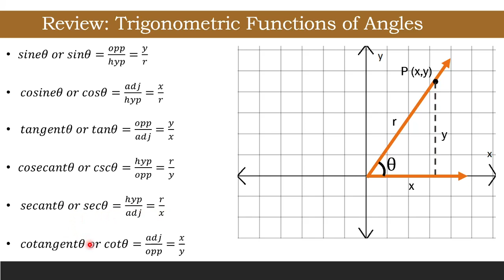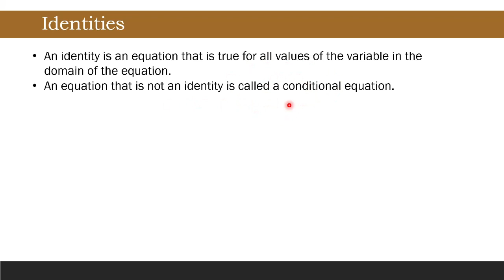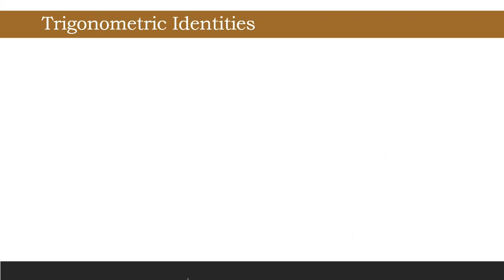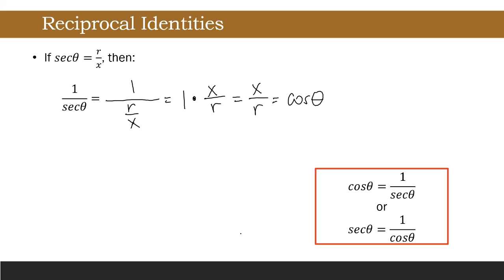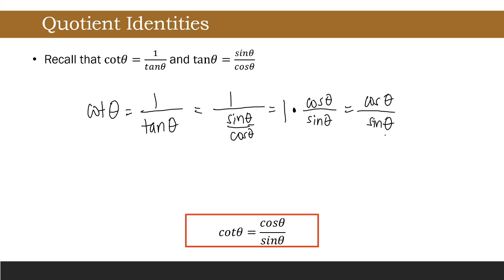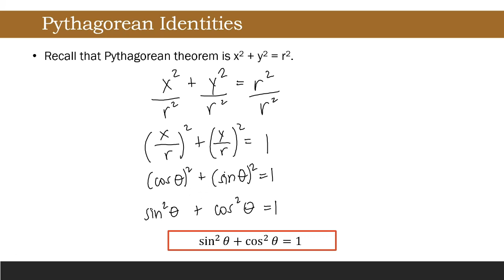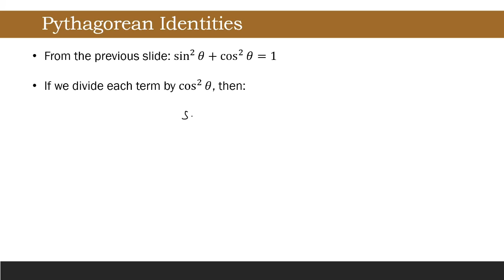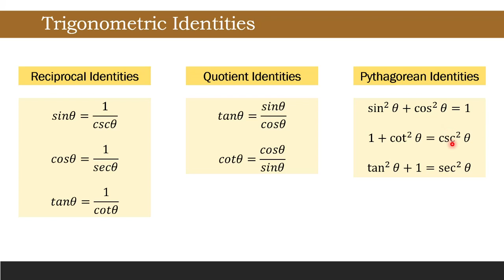[Tagalog] Fundamental Trigonometric Identities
Let us derive the eight fundamental trigonometric identities.
00:00 Definition of Identities
05:03 Reciprocal Identities
07:25 Quotient Identities
10:57 Pythagorean Identities